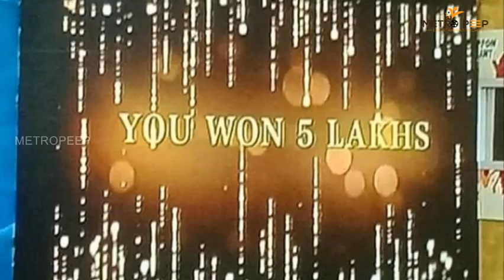Bigg Boss 2 Tamil Elimination | Yashika & Balaji Eliminated from Bigg Boss 2 Tamil ?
BE the Next Lucky Subscriber to get an in-depth channel Evaluation:

2. Must be uploading good quality content frequently to your YouTube channel and really trying to make it.
3.Must be engaged in my channel by